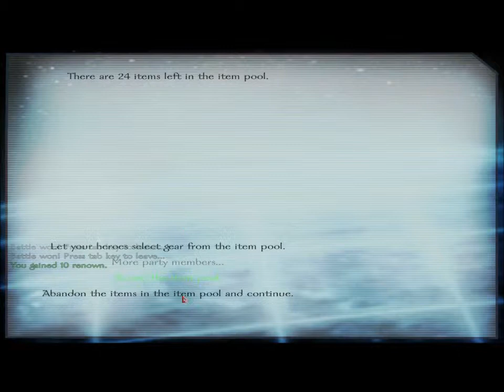let's play star wars conquest part 2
we continue adventure of barf